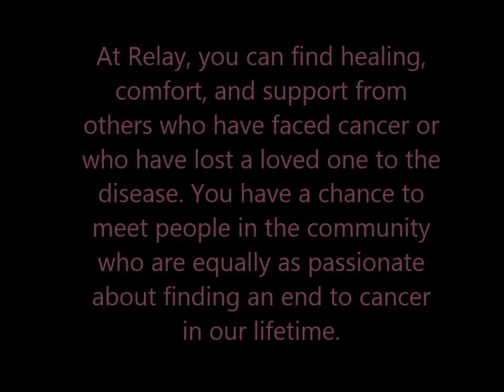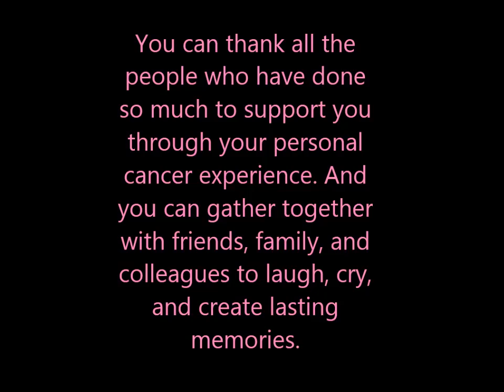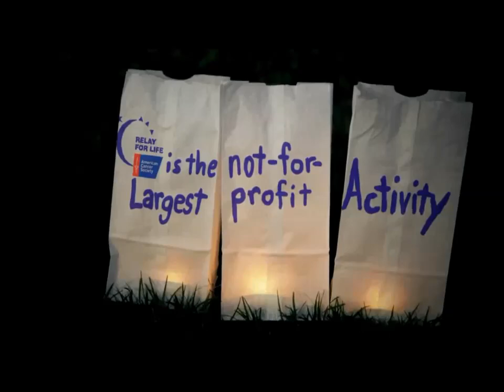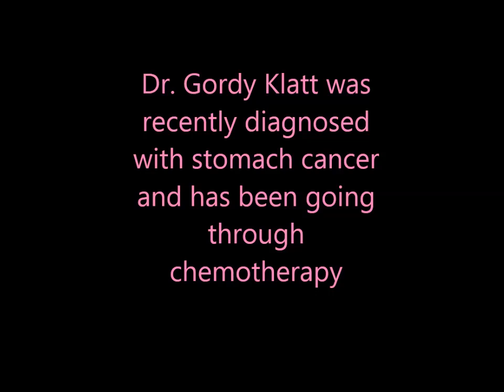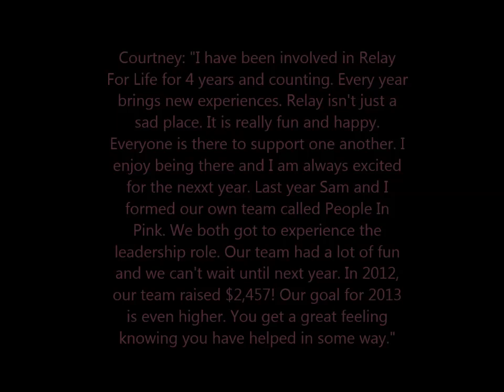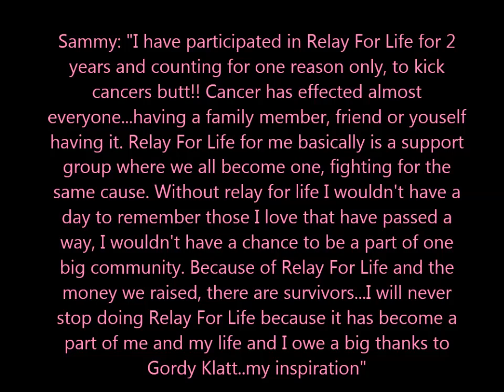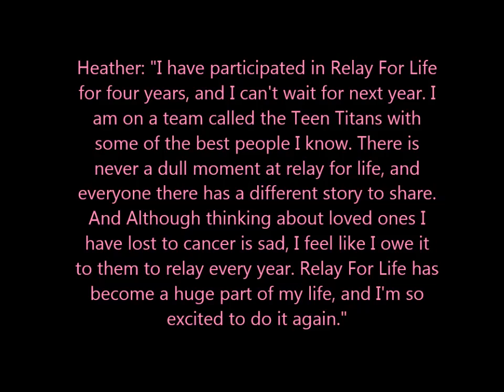Our Inspiration Dr. Gordy Klatt - Relay For Life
Relay For Life has been a big part in our lives. We had an inspirational project in health class to complete and decided to make it about Dr. Gordy Klatt and Relay For Life.